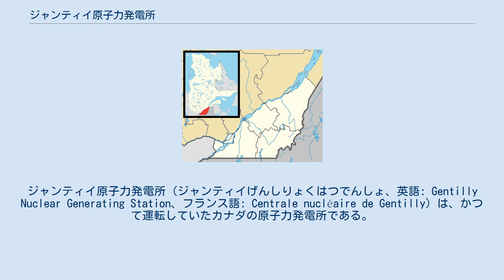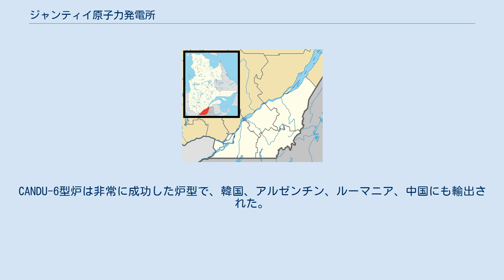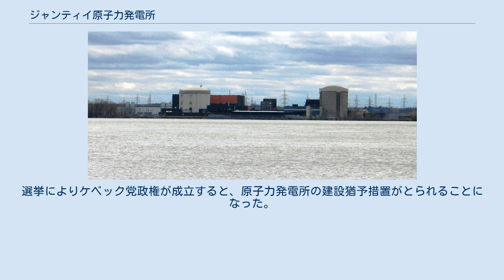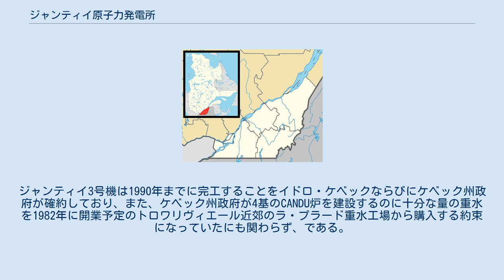ジャンティイ原子力発電所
ジャンティイ原子力発電所 (ジャンティイげんしりょくはつでんしょ、英語: Gentilly Nuclear Generating Station、フランス語: Centrale nucléaire de Gentilly) は、かつて運転していたカナダの原子力発電所である。
所在地はモントリオールから北東に100kmほど離れたケベック州ベカンクールのセントローレンス川南岸にある。
 ジャンティイ原子力発電所はケベック州で唯一の原子力発電所で、2基の原子炉が設置されていた。
ジャンティイ 1号機は出力250MWの沸騰水型CANDU炉の原型炉で、技術的な問題から1977年に停止された。
ジャンティイ 2号機は出力675MWのCANDU炉で、国有公益事業のイドロ・ケベックが1983年から2012年の間 商業運転を行っていた。
 ジャンティイ原子力発電所は1966年から1983年にかけて建設された。
当時はケベック州内に30～35基の原子炉を設置する計画であった。
3番目の原子炉であるジャンティイ3号機は1970年代後半に電力需要の落ち込みを受けて計画がキャンセルされた。
 2012年10月に、経済的な理由によりジャンティイ2号機の改修を行わずに廃炉とすることが決定された。
廃炉の完了には約50年かかるとみられている。
同年12月には原子炉が停止され、廃炉措置が開始された。
 ジャンティイ1号機は沸騰水型CANDU炉の原型炉で、重水減速沸騰軽水冷却炉(SGHWR)に基づいて電気出力250MWeが得られるよう設計されていた。
この炉は他のCANDU炉とは異なるユニークな設計、例えば垂直方向に配置された圧力管（これにより、炉心下部に設置した1台の燃料交換機で燃料が交換できた）や軽水冷却材が採用されていた。
これによりコスト低減と設備の簡素化を図り、再び輸出できるようにすることを目指していた。
しかし、この設計はうまくいかず、7年近い期間の間にわずか180日しか運転できなかったため、1977年に運転終了となった。
 ジャンティイ2号機はポイント・ルプロー原子力発電所と同様の標準的なCANDU-6型炉であった。
CANDU-6型炉は非常に成功した炉型で、韓国、アルゼンチン、ルーマニア、中国にも輸出された。
電気出力675MWeで、ジャンティイ 1号機とは異なり、1982年の運転開始から良好な運転成績を収め、累積設備利用率は76.4%に達した。
2008年8月19日にはケベック州政府がジャンティイ2号機を2040年まで運転可能にするため、19億カナダドルを投じてオーバーホールすると発表した。
しかし、原子炉の改修は2012年10月3日にイドロ・ケベックのCEO、ティエリー・ヴァンダルが経済上の理由によりジャンティイ2号機の運転を2012年12月28日午後10:30をもって終了し、廃炉にすると発表したことにより、一転して取りやめとなった。
その時点で、廃炉措置には50年以上かかり、費用は18億カナダドルに上るとみられるとされた。
選挙公約に従い、新たにケベック州首相となったポーリーン・マロイスは運転停止と廃炉を指示した。
 ジャンティイには出力411MWのベカンクール火力発電所（ガスタービン火力）も併設されており、1992年から1993年にかけて運用に入っている。
 ジャンティイ3号機は建設が計画されていたもののケベック州首相のルネ・レヴェックにより中止された。
ケベック党(PQ)が発行した白書では、「将来のケベックの電力需要は水力発電で賄うことができ、ジャンティイ3号機は不要である」とされていた。
選挙によりケベック党政権が成立すると、原子力発電所の建設猶予措置がとられることになった。
ジャンティイ3号機は1990年までに完工することをイドロ・ケベックならびにケベック州政府が確約しており、また、ケベック州政府が4基のCANDU炉を建設するのに十分な量の重水を1982年に開業予定のトロワリヴィエール近郊のラ・プラード重水工場から購入する約束になっていたにも関わらず、である。